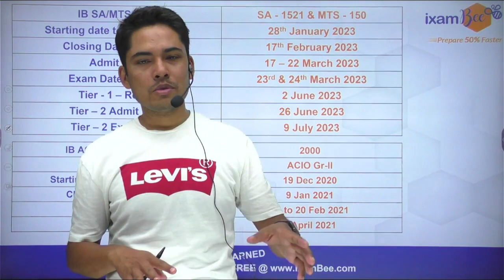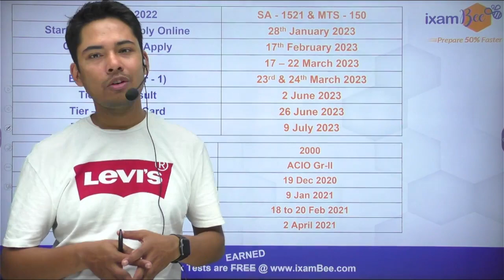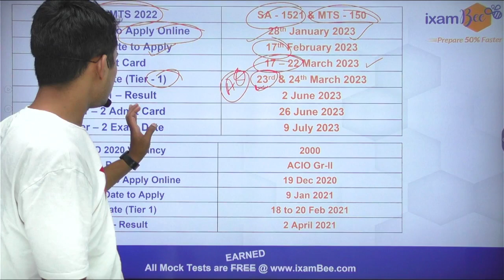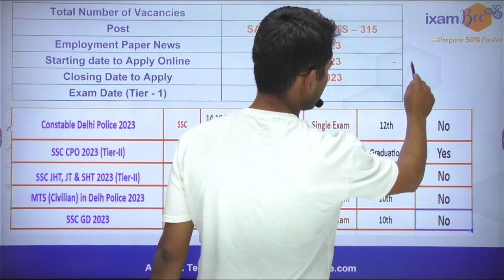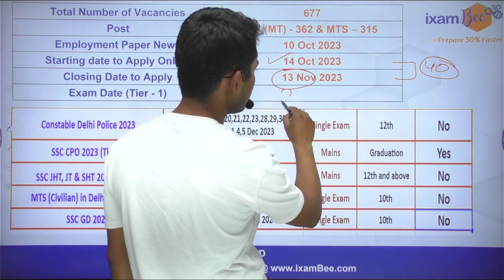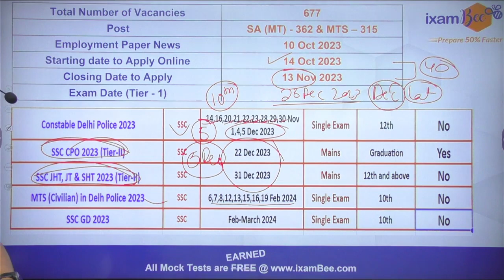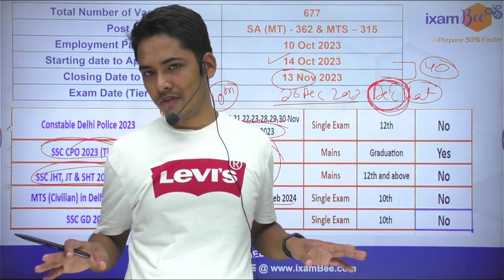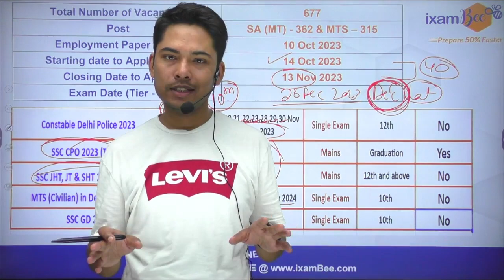IB New Recruitment 2023 || IB SA (MT) & MTS Expected Exam Date || By Vikram Sir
IB Recruitment 2023 | IB SA MT | IB Security Assistant | IB Recruitment 2023 | IB Security Assistant |  IB Security Assistant | Intelligence Bureau Recruitment 2023 | IB Complete Details